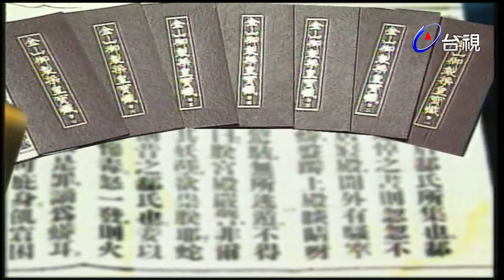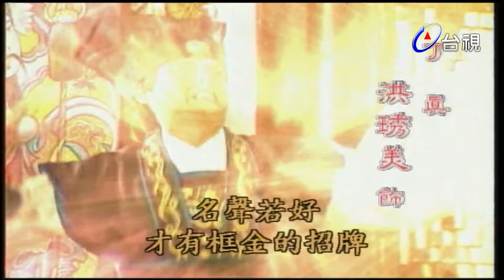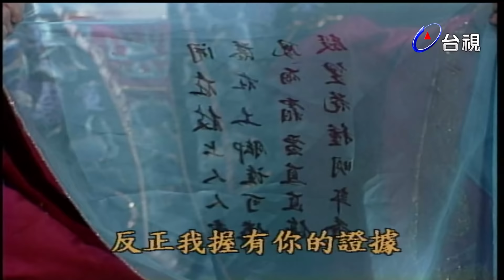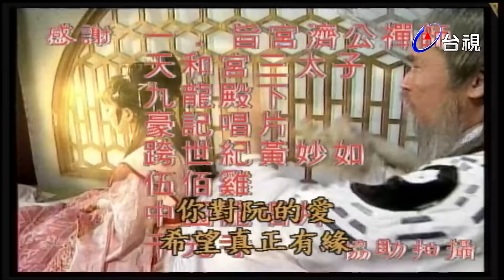因果禪 第 18 集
演員:林小樓 梅嫦芬 洪秀玉 洪琇美 吳梅芳 張伯舟 李秉華 福祿 翠娥